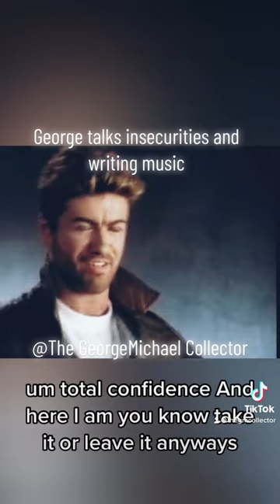George talks insecurities and writing music .